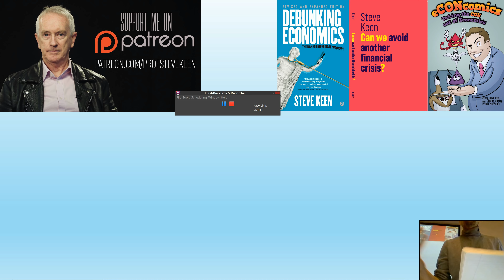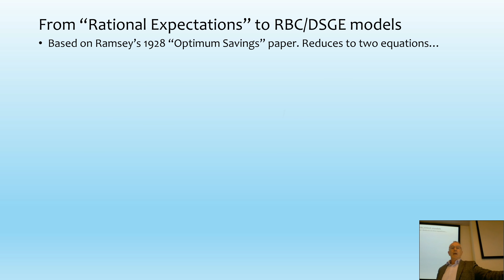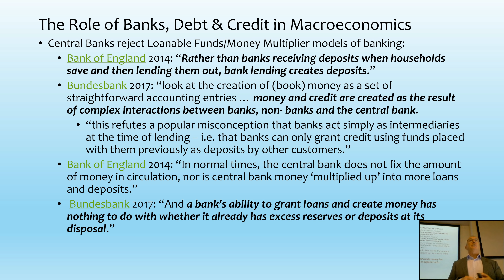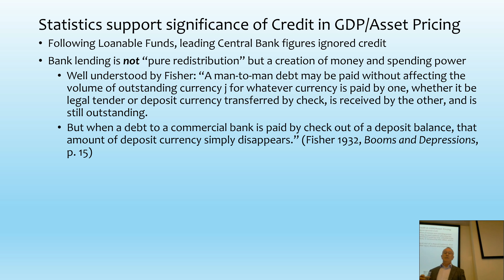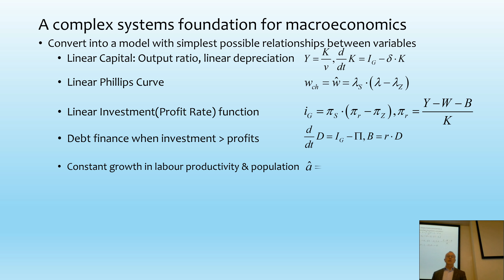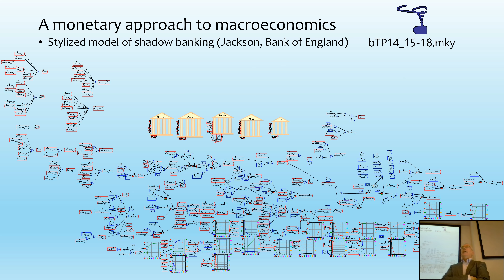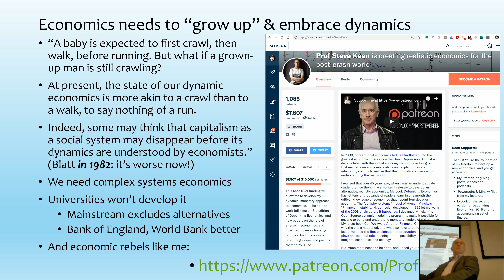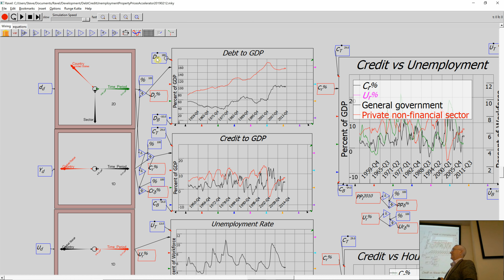Manchester 2019 The Magnificent Failure of Neoclassical Economics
Virtually every time Neoclassical Economists explored the stability of an equilibrium in one of their models, they found it was unstable. How did they react to this discovery? By either ignoring it, or by using elaborate workarounds to avoid it.

In the process, their analysis has gone from Walras' original vision of a simple price adjustment process which could lead to all markets being in equilibrium at once, with agents knowing only their own tastes, their existing stocks of different commodities, and current prices, to a world inhabited by so-called "rational agents", where the definition of "rational" is effectively "has the capacity to accurately predict the future".

For economics to progress, the equilibrium fetish of Neoclassical Economics has to be abandoned. It is possible today to model capitalism as a dynamic, far-from-equilibrium, complex system that it a far better description of what it actually is.